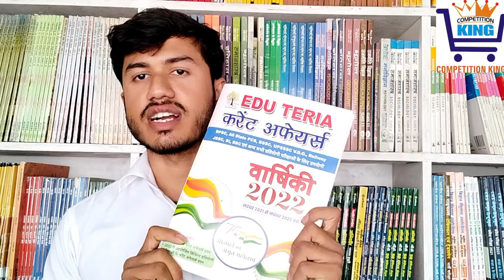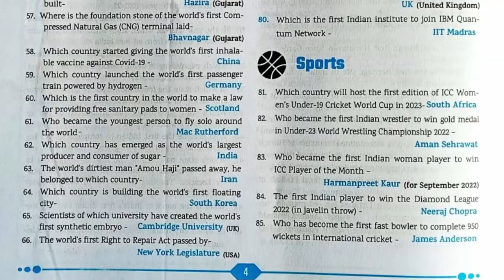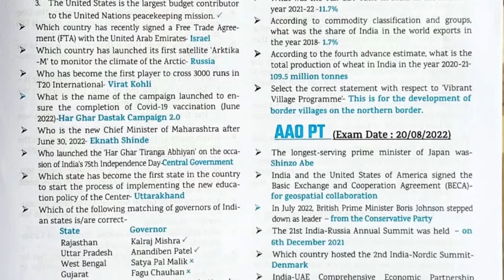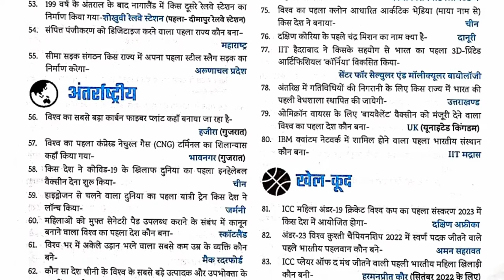Edu teria Current Affairs November 2021- November 2022 | Eduteria Current Affairs 2022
Edu teria current affairs November 2021- November 2022| praveen sir current @Competition King

new edu teria current affairs